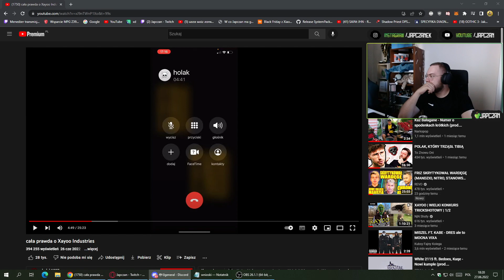Japczan uciszony tak się gada do swoich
Życzę miłego dzionka i smacznej kawusi widzu
jeżeli spodobał ci się shocik możesz zostawić subika dzięki :3

Shot z kanału:Japczan